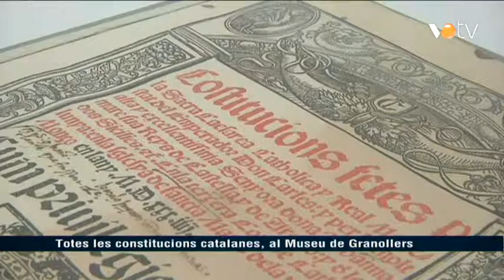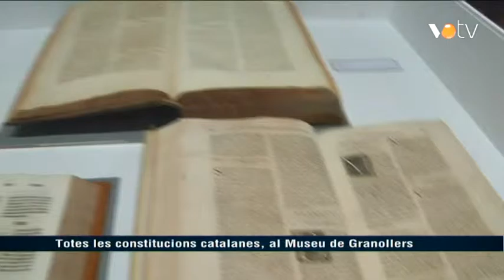VOTV - Totes les constitucions catalanes, al Museu de Granollers